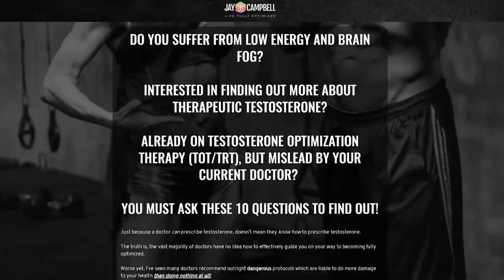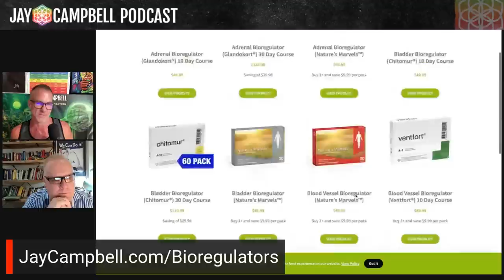Bioregulators: The Sick Care Killers They Don't Want You to Know About w/Phil Micans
𝘼𝙗𝙤𝙪𝙩 𝙩𝙝𝙞𝙨 𝙫𝙞𝙙𝙚𝙤:

We’re currently living in the bio-medical golden age of New Earth.

There are now molecules, medications and supplements that can end reliance on sick care illness medicine, and bioregulators are about to become a huge part of that.

These peptide like biomolecules possess immense power, as they are fundamentally regenerative with an ability to change health optimization as we know it.

In this episode, founder of Antiaging Systems, Phil Micans shares a primer on bioregulators and why allopathic medicine doesn’t want them in our hands.

Guest Bio

Educated in food and nutrient technology, Phil Micans also holds qualifications in pharmacy and biochemistry.

Having been heavily involved in the antiaging community for more than 25 years, Phil researches information for publications and TV etc., he also advises and moderates for numerous organizations including the British Longevity Society, the Monte Carlo Antiaging Congress, the Stromboli conference on aging and cancer and the London Antiaging Conference.

Today, he is the co-editor of the ‘Lifespan Medicine Journal’, the Editor-in-Chief of the ‘Aging Matters™ magazine’ and a founder and VP to the IAS Group.

For more information and to even Purchase Bioregulators yourself, head over to